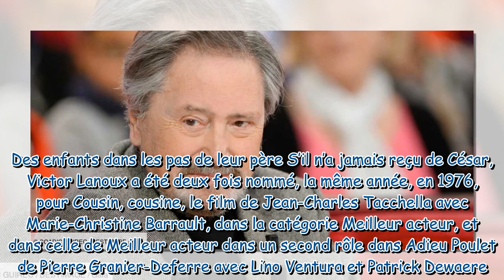Victor Lanoux incinéré après sa mort : où les cendres de l’acteur sont-elles dispersées ?